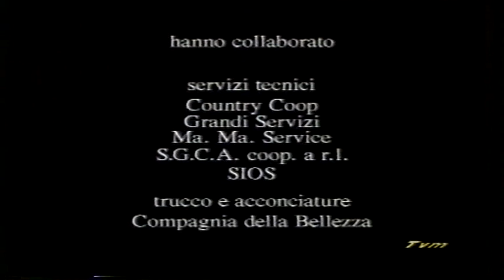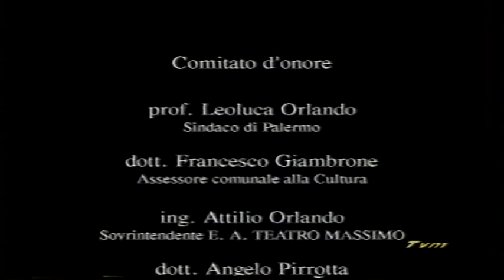Donizetti - Pazzi Per Progetto - Regia ENZO DARA - Teatro Massimo di Palermo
Donizetti - Pazzi Per  Progetto - Regia ENZO DARA - Teatro Massimo - Ars Nova - Opera Laboratorio 1997 -  Maestro Concertatore e Direttore Danilo Lombardini  - Regia Sergio Rubino